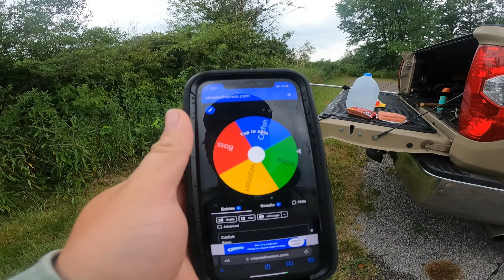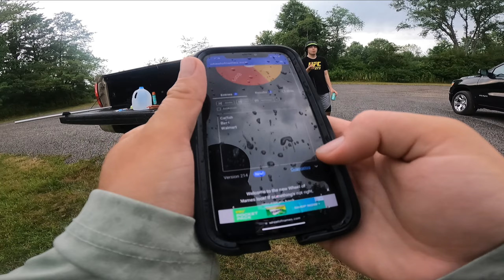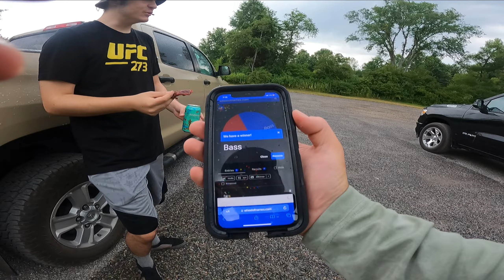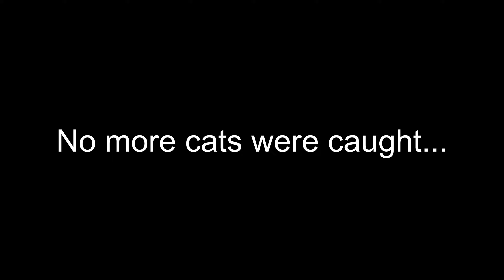FISHING NONSENSE EP.3 CATFISHING GONE STRANGE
Hi, my name is Eric and I have been fishing, hunting, and loving nature all my life. All these things have become hobbies for me and I thought to myself why not share my adventures with the world and maybe grow a following in no means do I expect to get very far I just simply want to make a few people smile and enjoy my content...